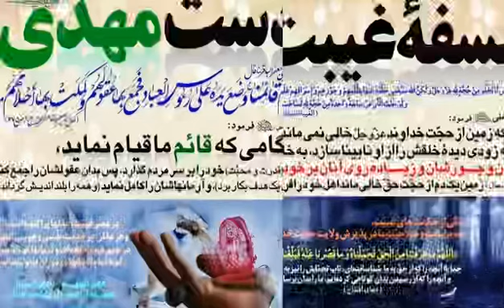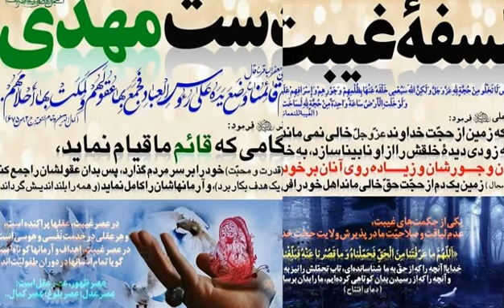زیارت امام عصر عجل الله فرجه